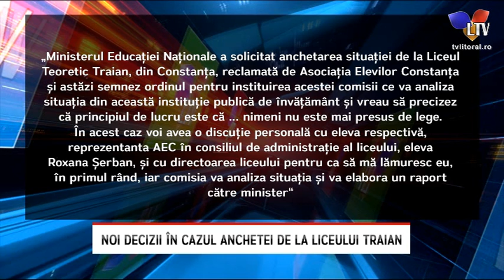Noi decizii în cazul anchetei de la liceului Traian - Litoral TV